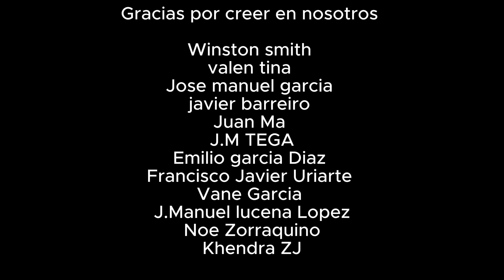MI HERMANO REACCIONA POR PRIMERA VEZ A GOYO JIMENEZ - LIGAR EN ESTADOS UNIDOS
Si usamos tu video y por alguna razón no quieres que lo sigamos haciendo, contactanos por nuestro correo e inmediatamente se borrara, no hay necesidad de tomar acciones en contra de nosotros. Queremos que crezca esta comunidad y que podamos compartir con nuestro publico el contenido que haz creado .

Siguenos por Instagram Síguenos por Facebook Si quieres apoyarnos en nuestro crecimiento y aparte ver contenido exclusivo, sin anuncios. Únete a los miembros de cotorros VIP.